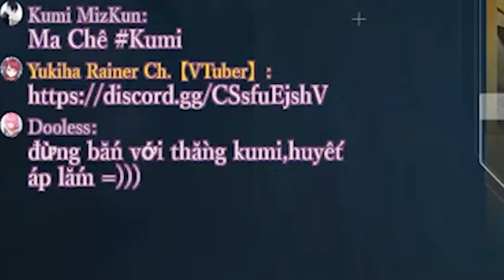Vchuber gánh còng lưng Kumi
Hope you like my video :3